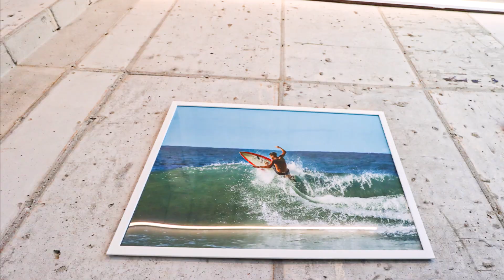강릉 서핑 강원도 서핑강습 모행 레벌업 캠프로 가을 겨울서핑 고수 도전!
올여름 서핑을 정말 재미있게 탔어요!
실력이야 초급자에 지니지 않지만요. ^^;

올해 강원도 서핑으로
그 액티비티 한 재미를 한 아름 만끽했기에
내년 시즌까지
다시 기다리는 게 못내 아쉽기도 하고,

내년에 다시 강릉 서핑을 간다고 해도
또 서핑강습 입문부터
다시 시작해야 될 거 같은~
도대체가 절대 서핑고수가 될 수 있는 방법은
없겠다는 생각이 들었답니다. ㅠㅠ

그러던 중
우연찮게 발견하게 된
모행 콜라보로 진행되는~

와이리 X 모행
모행 가을이벤트 레벌업 서핑 캠프

~였는데요..,

제가 생각만 하고 있었던..,
이번 가을,
서핑 제대로 배워보고 싶은 생각과 일치!!!

강원도 서핑강습 비용도 확~ 줄이면서
이번 가을, 겨울서핑~
제대로 서핑 레벨업 할 수 있는
가장 올바른(?) 결정이 될 거 같더라고요. ^0^!

아마 저처럼
올 7월, 8월~
서핑 맛보기 정도 해보셨음에도
서핑 중독(?)에 빠지신 분들
제법 많으실 텐데..,

고민만 하지 마시고~
저처럼~

서핑고수가 되는 가장 빠른 길
2040 모여! 서핑은 모행

~과 함께 해보신 것도
좋을 거 같아~
서핑 고수가 되는 지름길, 그 방법을
이번 강릉 서핑강습 후기로
속 시원하게 말씀드려 보려고 해요. ^,~

(중략)